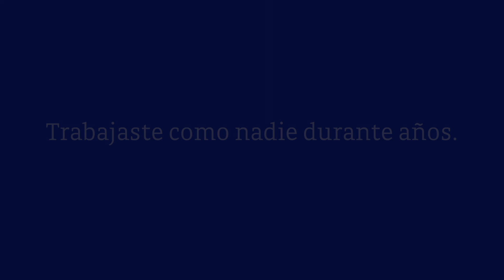Video Homenaje - Raúl Rodríguez Espinosa